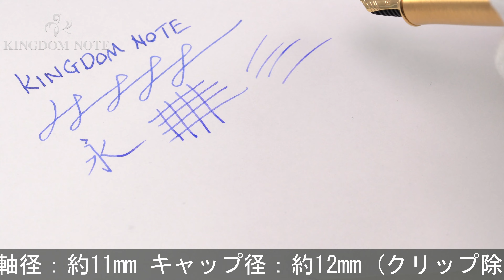PARKER パーカー 万年筆 ソネット ラックブラックGT XF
ペン先切割ぶ若干の開き、多少スレ･小キズ等見られますが、概ね程度良好なコンディションです。オーソドックスで実用的な万年筆です。

本体材質：金属にラッカー仕上げ
ペン先材質：18金
字幅：XF(極細字)
機構：カートリッジ、コンバーター両用式
全長：約145mm (筆記時)
胴軸径：約11mm
キャップ径：約12mm (クリップ除く)
最大径：約15mm (クリップ含む)
重さ：約34g
付属品：コンバーター